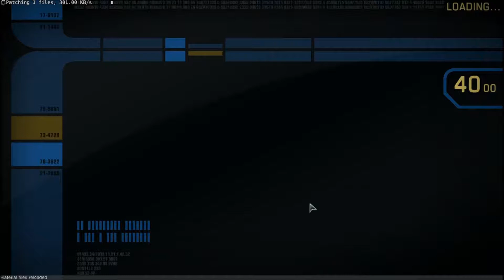Fleet Play Episode 21- Adaptive Ability Is Way To Frequent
In this video we realise how annoying and OP the adaptive ability of the borg can be sometimes.